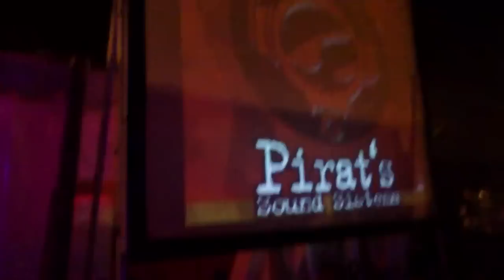Pirat's Sound Sistema 28-6-2012 a el Ultimo Chiringo (Ocata) "Digues que faràs"